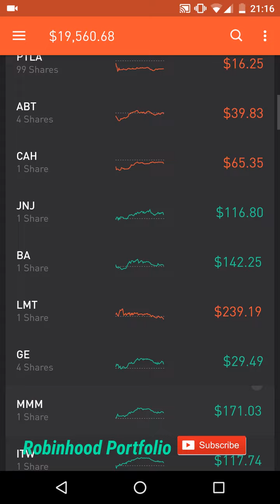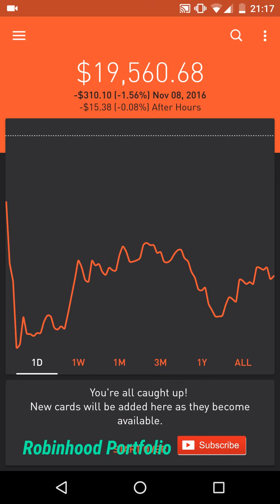Robinhood APP - ELECTION DAY Portfolio Update!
Please note I am not a market professional.  I am not responsible for any trading losses that may be experienced by following my wayward lead. :)  Have fun and happy trading.